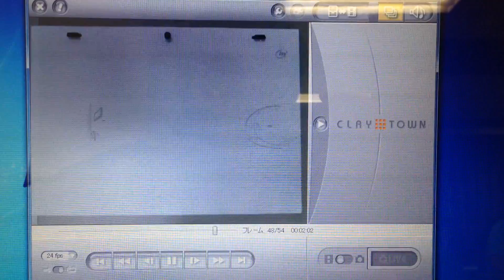Ball Like Character Bouncing Animation Test